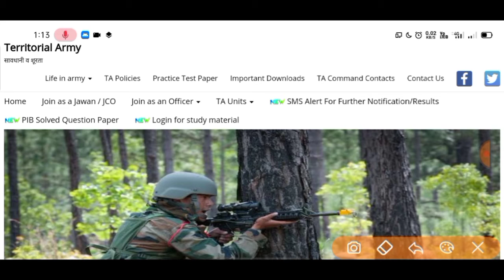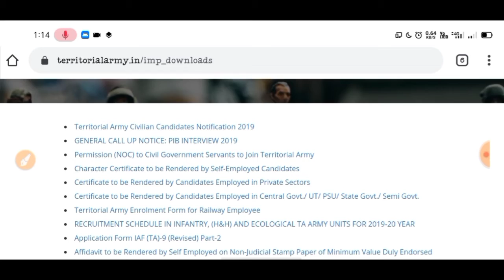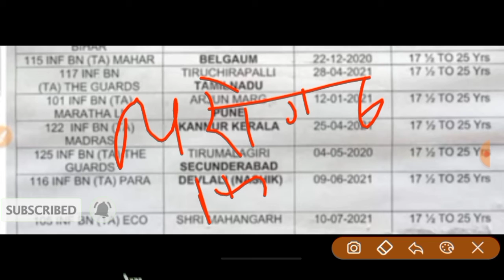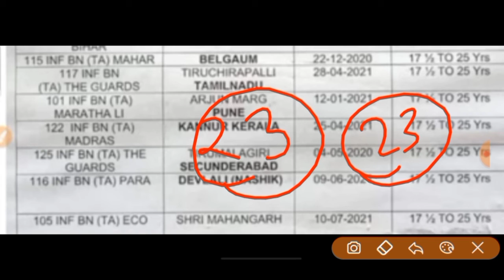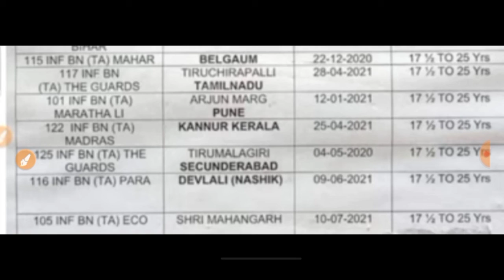T.A Army Bharti Notification 2021 सही है या गलत 🤔🤔🤔 // आखिर क्यों डालते है गलत notification //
Jai Hind
Dosto

Jai Hind
Dosto